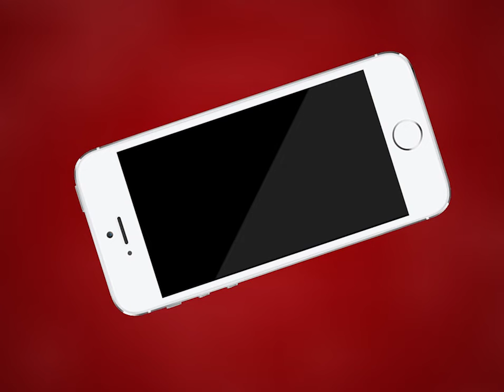AJMER NEWS | अजमेर के वकीलों ने किया कोर्ट का बहिष्कार | MTTV INDIA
अजमेर के वकीलों ने किया कोर्ट का बहिष्कार
वकीलों का जज कविता कच्छावा पर वकीलों के साथ अभद्र व्यवहार करने का आरोप
वकीलों ने किया जीएम 4 के बाहर सांकेतिक विरोध प्रदर्शन
वकीलों ने सांकेतिक हड़ताल कर न्यायाधीश कविता कच्छावा के खिलाफ कार्रवाई की मांग की